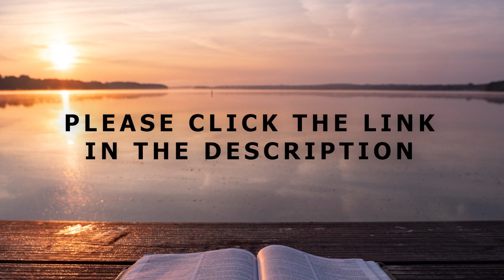[Daily Devotions]《 Daily Devotions with Maureen Chung: December 07 》 | Maureen ML Chung 鍾敏玲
Devotions with Maureen Chung from November 29-December 12:
There are 5 books in the wisdom literature of the Old Testament, and they are Job, Psalms, Proverbs, Ecclesiastes, and Song of Songs. They are of the poetry genre. Wisdom comes from knowing God, and to understand good and evil from God’s perspective. However, in Ecclesiastes, purported to be written by Solomon, who reigned over Israel from 970-930 B.C., worldly wisdom is seen to be meaningless. Finding the meaning of human existence away from God is futile. Only by faith we see that God has ordered all things according to His time and purpose. We find joy in accepting God’s divine appointments. We shall browse through the book of Ecclesiastes in the next 2 weeks. May we devote ourselves to God in reverential love, the fear of God, and enjoy our earthly life in His presence. Let’s rest in the peace of God with Ecclesiastes in our daily devotions.